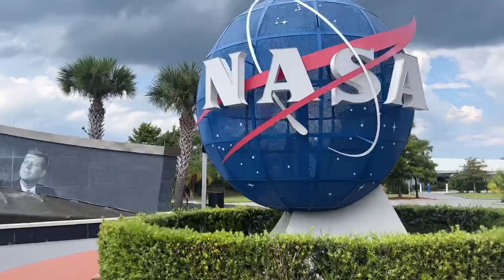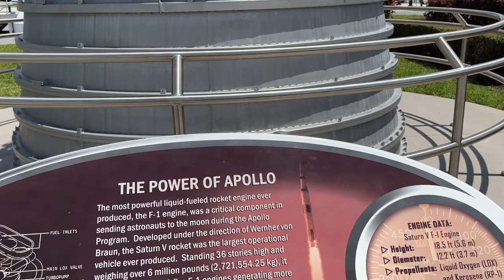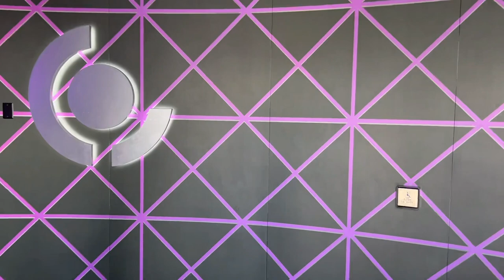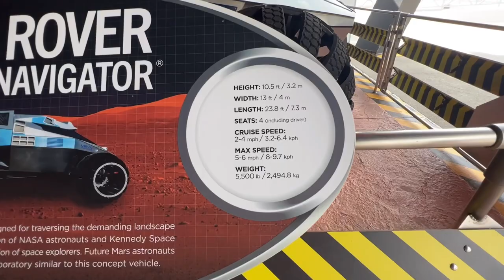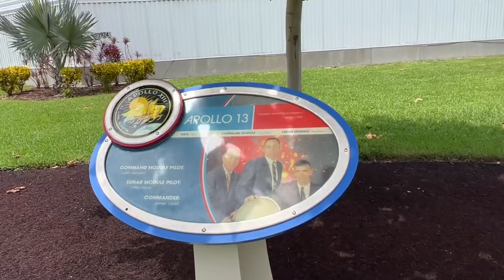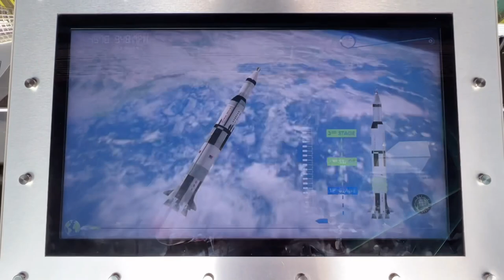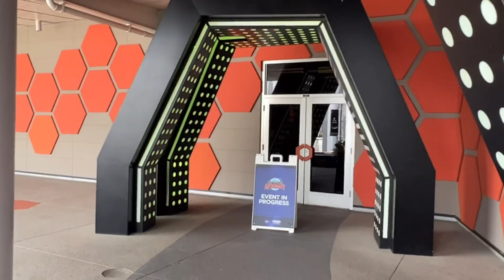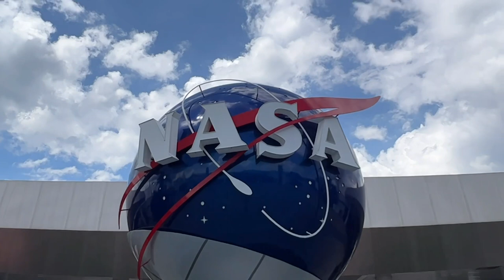Космический центр Кеннеди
Мыс Канаверал знают многие ,а вот Космический центр Кеннеди не совсем на слуху.А это в принципе один и тот же объект с которого начиналась программа освоения Луны.И с которого  сейчас и в будущем Илон Маск запускает свои космические корабли!